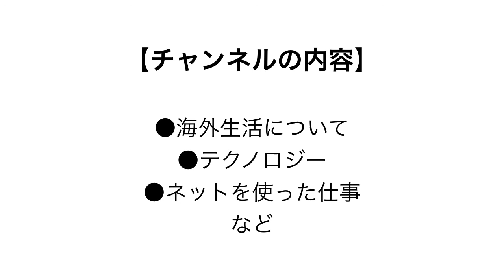自己紹介 ウッタム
はじめまして「ウッタム」です。
ライター&ブロガーとして、活動している海外在住者です。
初めてのYouTube投稿です！